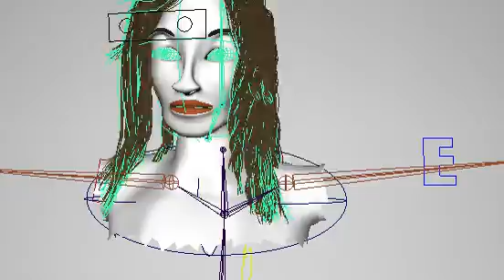Hair Trail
Just a testing